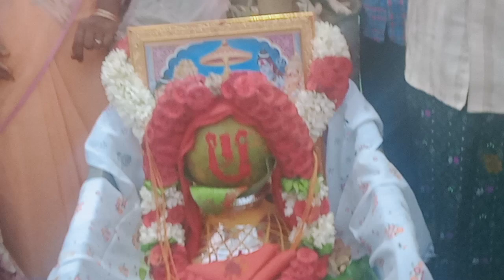04/03/2024 కోలాటం(గజ్జ పూజ)(4)